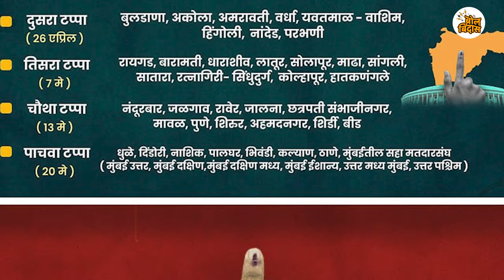जरांगे फॅक्टर मुळे आघाडीला पॉवर ?मराठ्यांच्या पवित्र्यामुळे महायुती बॅकफूटवर